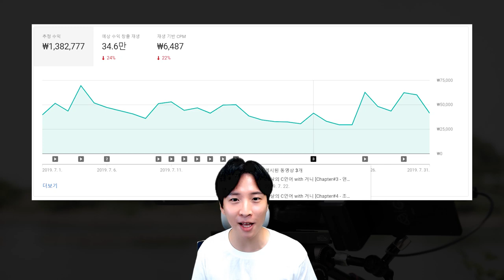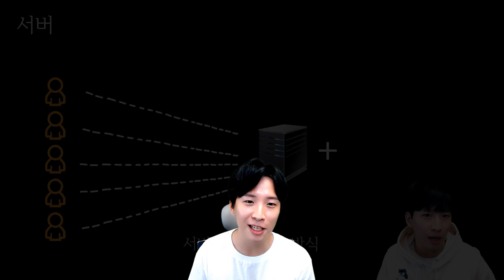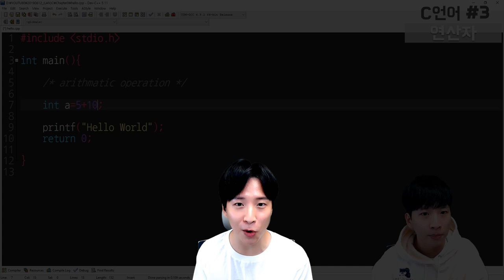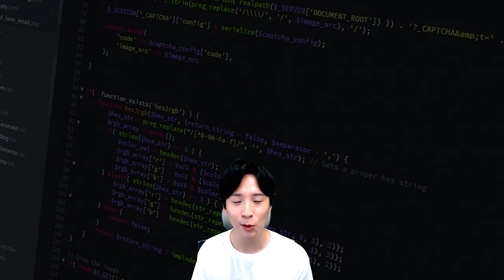9만 구독자 기념.. 유튜브 수익 최초공개 ㄷㄷㄷ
9만 구독자 감사합니다!!!
나중에 10만 넘고 다시 수익 공개 하겠습니다!